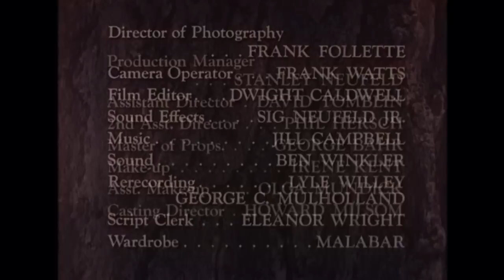Hawkeye and the Last of the Mohicans - The Contest | EP 33 | COLORIZED | Wild West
Colorized Western Series: Hawkeye and the Last of the Mohicans - Episode 33 - The Contest - Hawkeye and Chingachcook match their wits against two thieves who have phony identities.

The Contest
Director: Sam Newfield
Writers: Robert B. Bailey (story) (as Bob Bailey), Hugh King (story)
Stars: John Hart, Lon Chaney Jr., James Barron
Genre: Western
Country: USA | Canada
Language: English
Release Date: 13 November 1957 (Canada)
Filming Locations: Lakeshore Studio, Toronto, Ontario, Canada

Storyline:
Hawkeye and Chingachcook match their wits against two thieves who have phony identities.

Reviews:
""The Contest" is an exciting episode that begins with two men disguised as Hawkeye and Chingachgook, wearing masks as they rob Seneca braves. When the real duo show up with furs to trade for Travis (Brendan Dillon, first of two), he tries to detain them for the authorities, only to have his head dumped in flour while they escape. The only way to clear themselves is to consult Seneca Chief Wandara (Ed Holmes, last of four), whose son Negus (Lee Crawford) believes them innocent. The real thief is Stark (James Barron, second of three), aided by Seneca henchman Anoki (Don Garrard, third of four), brazenly accusing Hawkeye and Chingachgook right in front of Wandala. The shocking murder of his son Negus, presided over by the medicine man (Eric Clavering, first of three), incites the Seneca Chief to declare a contest of three challenges between Hawkeye and Stark following three days of fasting. It's a tense battle, as the cheating Stark easily gains the upper hand over his weakened opponent, until Chingachgook convinces Anoki of his blood brother's prowess with the long rifle." Written by kevinolzak on IMDb.com

SUPPORT US!

MORE SERIES!